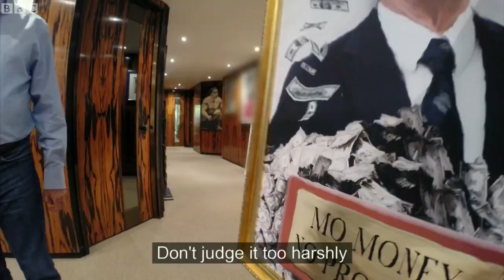Bernie Ecclestone meets The Revolution Will Be Televised (BBC THREE)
The Revolution Will Be Televised meet Bernie Ecclestone about his bribery case with a painting at Formula One Management HQ (FOM)